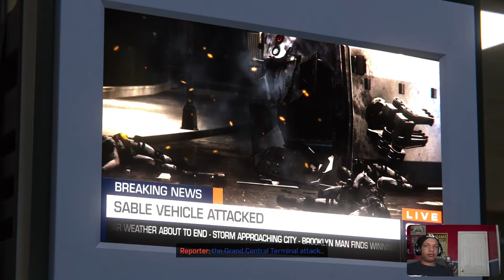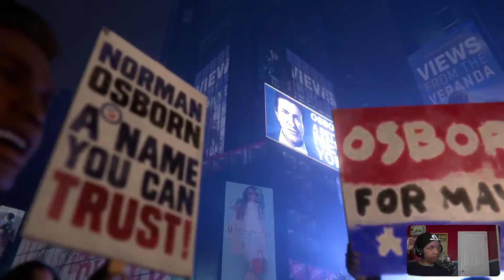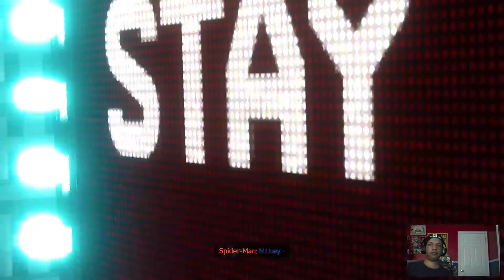Marvel's Spiderman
Welcome back to to the channel. Join me live as I swing through New York in Marvel's Spiderman. Drop a comment in the chat or post your thoughts afterwards!